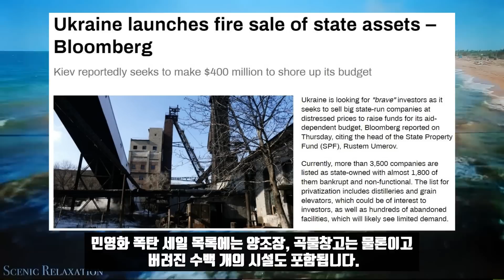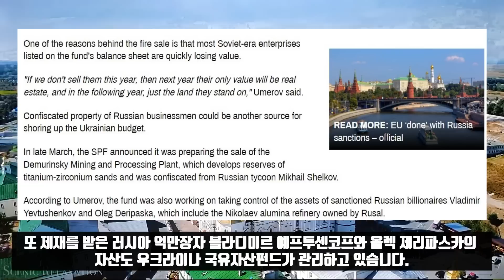우크라이나 국유자산 폭탄세일!/키예프판 떳다방! 미래가치 투자?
돈이 없어 쩔쩔매는 우크라이나 당국이 국가자산의 폭탄세일에 나섰습니다. 폭탄세일은 영어로 fire sale이라고 합니다. 화재로 가치가 떨어진 상품을 버리기도 그렇고 해서 헐값에 팔아넘기는 게 폭탄세일이란 단어의 유래입니다. Fire와 Water는 상극이지만 fire sale은 침수차량을 싸게 파는 것과 같은 원리입니다.

블룸버그는 우크라이나 국유자산 펀드의 회장인 루스템 우메로프를 인용해 이 같은 소식을 전했습니다. 그런데 폭탄세일이다 보니 진짜 싸긴 쌉니다. 키예프가 폭탄세일을 통해 마련할 수 있는 돈은 4억달러에 불과합니다. 그러나 이 돈이라도 마련해 재정에 충당하려 할 정도로 키예프 정권은 절박합니다.

현재 우크라이나에는 3,500개 이상의 기업이 국영으로 등록돼 있습니다. 이 가운데 1,800개가 이미 파산했습니다. 민영화 폭탄세일 목록에는 양조장, 곡물창고는 물론이고 버려진 수백개의 시설도 포함됩니다.

우크라이나 국유펀드는 이 같은 다 망가진 국유기업을 매입할 용감한 투자자를 찾고 있습니다. 우메로프는 우크라이나의 긴급비상 시장은 크게 돈을 벌 기회라면서 위험을 감내할 용감한 투자자를 환영한다고 말했습니다. 그는 가능한 미래수익률이 20배는 될 것이라고 주장했습니다. 블룸버그에 따르면 키예프는 비료생산업체, 제련소, 인슐린 제조업체에 이르기까지 다양한 회사를 매각해 4억 달러 이상의 수익을 올리기를 희망하고 있다고 전했습니다.

우크라이나 라다가 5월에 대규모 국영기업의 매각을 승인하면 암모니아 제조업체 오데스키 쁘릐뽀르또븨 자보드, 티타늄 생산업체 United Mining, 자포로제 티타늄 마그네슘 공장, 인슐린제조업체 인다르, 발전기제조업체 센트레네그로등이 팔려나가게 됩니다.

키예프가 이렇게 국영기업들을 매각하려는 이유 중 하나는 펀드의 대차대조표에 등재된 구소련시기 기업들이 빠르게 가치를 잃어가고 있기 때문입니다. 국유자산 펀드회장 우메로프는 이대로 가다가는 시설물들은 완전히 가치를 잃기 때문에 결국 내년에는 회사들이 서 있는 땅만 남게 될 것이라고 말했습니다. 3월말 국유자산펀드는 러시아의 미하일 셸코프로부터 몰수한 제무린스키 광산 공장의 매각을 준비하고 있다고 밝힌 바 있습니다. 또 제재를 받은 러시아 억만장자 블라디미르 예프투셴코프와 올렉 제리파스카의 자산도 우크라이나 국유자산펀드가 관리하고 있습니다,

지금 나라 자체가 망한 우크라이나에서는 마지막 털어먹기가 진행중입니다. 이런 나라같지 않은 나라에서 재건사업이 이뤄질리가 만무합니다. 우크라이나의 미래 같은 것은 없습니다.

*자발적 후원
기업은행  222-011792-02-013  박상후